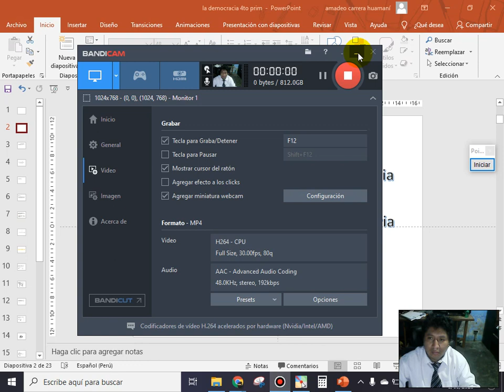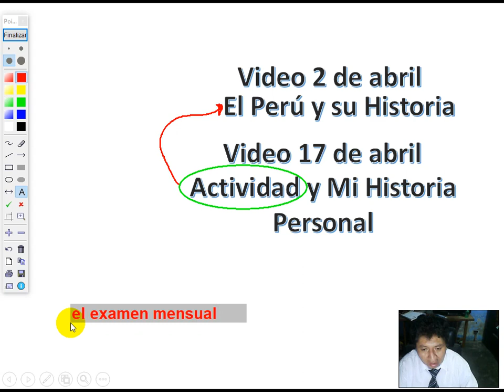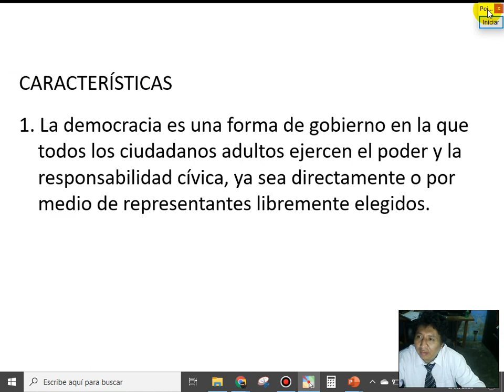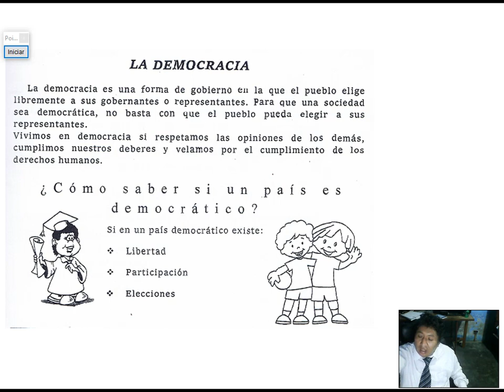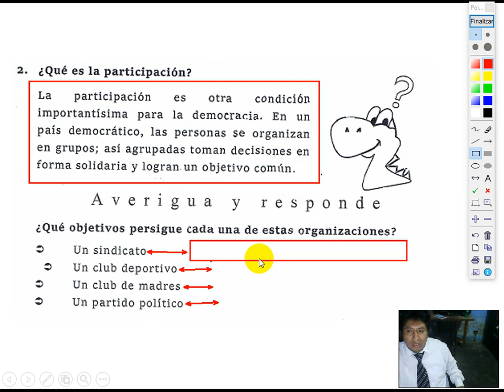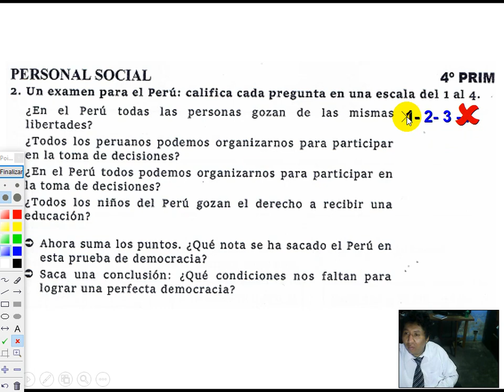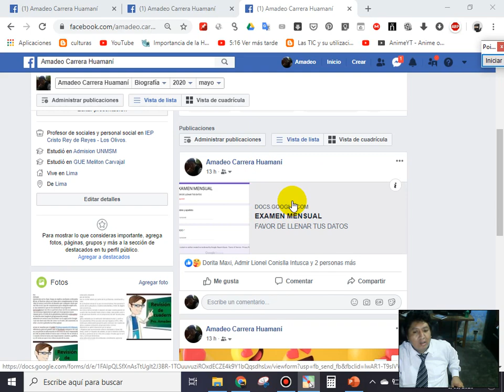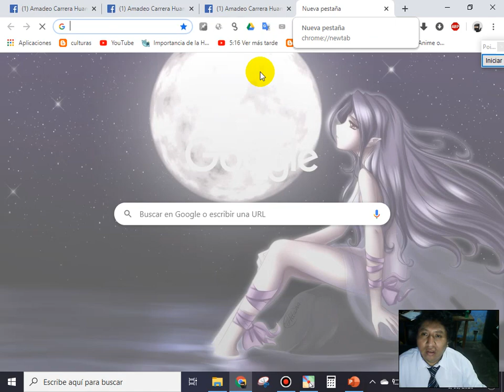LA DEMOCRACIA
CURSO: PERSONAL SOCIAL
TEMA 01 mayo
Fecha: viernes 8 de mayo de 2020